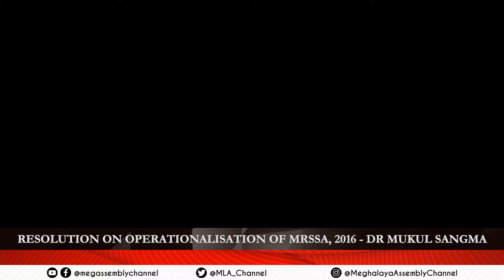RESOLUTION ON OPERATIONALISATION OF MRSSA, 2016 - DR MUKUL SANGMA